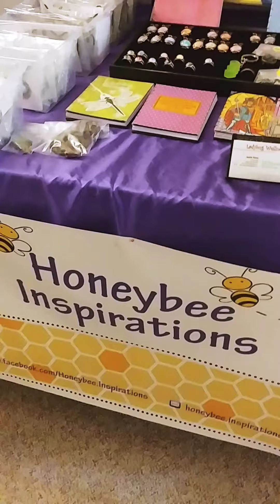Draw held January 31 2021 | Honeybee Inspirations - Episode 3 | Ladybug Wellness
Win a FREE Energy Balancing Session! Every purchase of Honeybee Inspirations products from November 2020 to January 2021 earned an entry into our draw for a free energy balancing session with Ladybug Wellness. Value $90.

Congratulations to Dana Marshall as our Second and final draw winner. Thank you to all our entrants!

Contact Melissa Rioux of Honeybee Inspirations and Jackie Rioux of Ladybug Wellness to arrange purchases and shipping** where necessary.

**Shipping fees extra